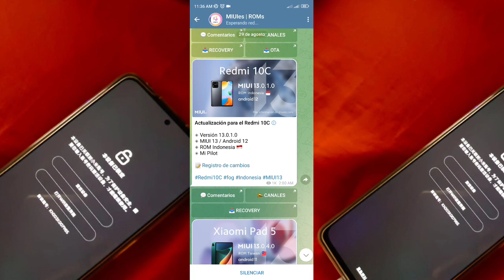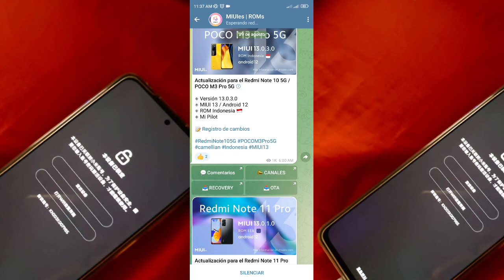Nuevas actualizaciones a Android 12 en equipos Xiaomi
excelente noticia nuevo equipos comienzan a recibir Android 12

Videos recomendados

Contacto para
Empresas
Negocios
Promociones